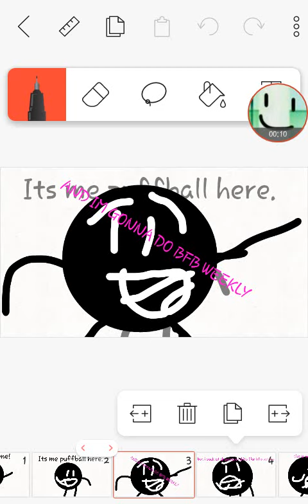BFB Voting/weekly annoucement (1 episode every 2 days)